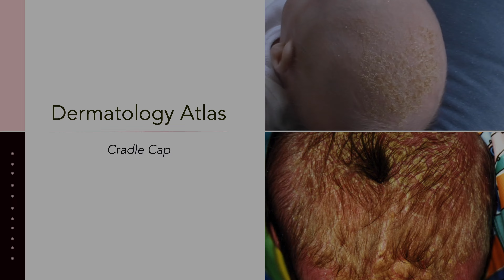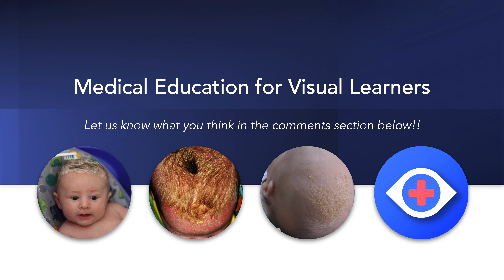Cradle Cap (Infantile Seborrheic Dermatitis)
Infantile seborrheic dermatitis is a common and benign inflammatory rash that occurs in infants. Although it could look unpleasant, the infant is generally unaffected by the rash, other than possibly experiencing mild itchiness. It is characterised by greasy plaques with a yellowish scale. Underlying erythema may or may not be present. It typically occurs on the scalp, but it can also occur on the face, around the ears, and in the intertriginous areas (e.g., axilla, groin). The diagnosis is made clinically. Specific testing is not needed. It is important to note that the rash is not contagious or due to poor hygiene. It usually resolves spontaneously within a few weeks to months. Initial treatment of cradle cap is usually conservative. Application of emollients overnight and/or frequent shampooing with non-medicated baby shampoo can help loosen the scales. A soft toothbrush or fine-tooth comb can be used to gently remove loose flakes or scales. However, the lesions must NOT be scratched or scraped. Doing so can result in injuries, scarring, and infection.